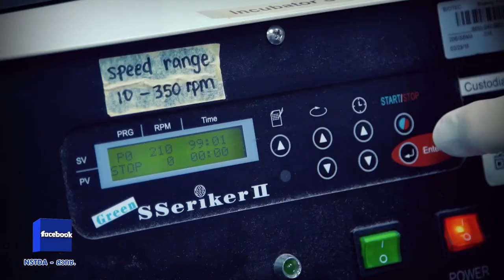พลังวิทย์ คิดเพื่อคนไทย ตอน ป้องกันและควบคุมโรคพืชด้วย Bacteriophage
แบคทีรีโอฟาจหรือฟาจ เป็นไวรัสที่สามารถเข้าทำลาย และย่อยสลายแบคทีเรียได้ โดยจะเข้าทำลายเฉพาะแบคทีเรียเจ้าบ้าน ไม่ทำลายแบคทีเรียชนิดอื่นๆ ที่อยู่ตามธรรมชาติ ไม่เป็นพิษต่อพืช สัตว์ และสิ่งแวดล้อม จะหยุดเพิ่มจำนวน เมื่อเชื้อแบคทีเรียเจ้าบ้านหมดไป เหมาะจะนำมาใช้ป้องกัน และควบคุมการเกิดโรคพืชหลายชนิด

แต่การใช้แบคทีรีโอฟาจ ก็ยังมีปัญหาสำคัญที่ต้องแก้ไข คือ ความคงทนของแบคทีรีโอฟาจ ซึ่งโครงสร้างที่เป็นโปรตีน และดีเอ็นเอนั้นแตกสลายได้ง่าย นักวิจัย สวทช. จึงได้ทำการศึกษา และสร้างองค์ความรู้ด้านความคงทนของฟาจ และปัจจัยต่างๆที่มีผล เพื่อนำไปประยุกต์ใช้พัฒนาความคงทนของฟาจให้สูงขึ้น ซึ่งจะมีประโยชน์ต่อการเก็บรักษา และนำไปใช้งานจริงในพื้นที่เกษตรกรรม